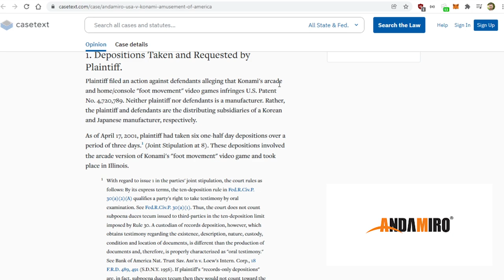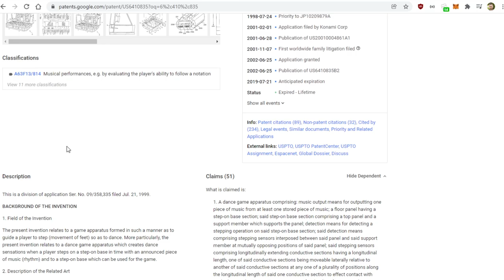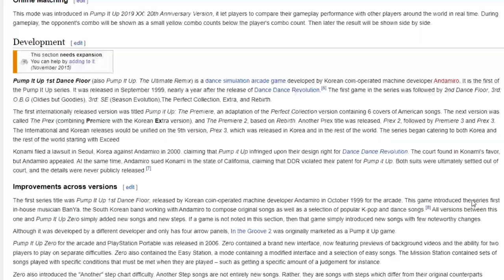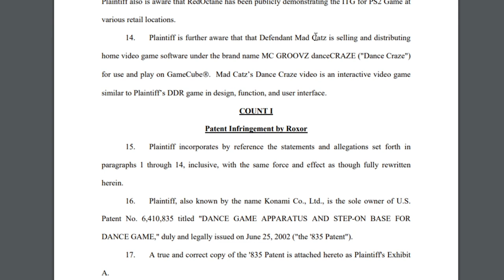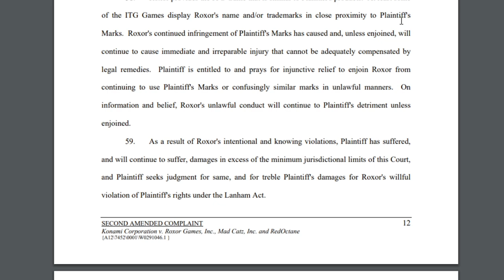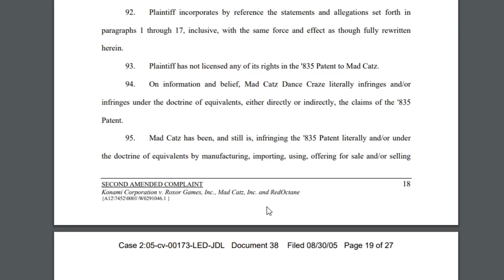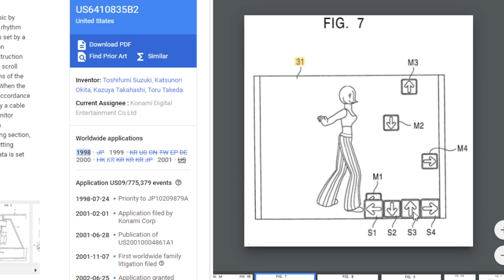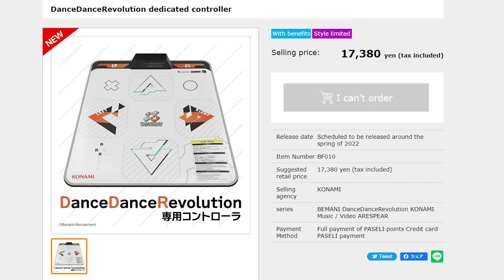The Wacky World of Dance Game Lawsuits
Reviewing some of the documents and patents I could find related to the Konami/Andamiro/RoXoR lawsuits related to DDR, PIU, and ITG.

I'm not a lawyer and I don't have any inside information other than what I skimmed while having a couple beers the other night. Everything in this video is my opinion. Feel free to point out any corrections in the comments.

0:00 - Konami and Andamiro's patent squabbles
8:00 - Konami and RoXoR duke it out
20:15 - Kyle bounces back
24:50 - Conclusion